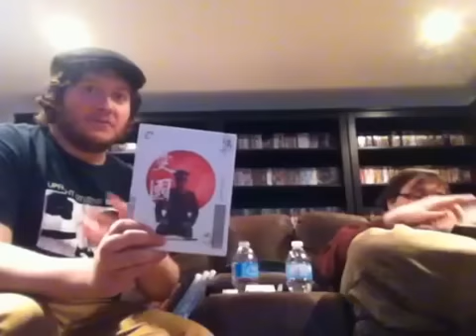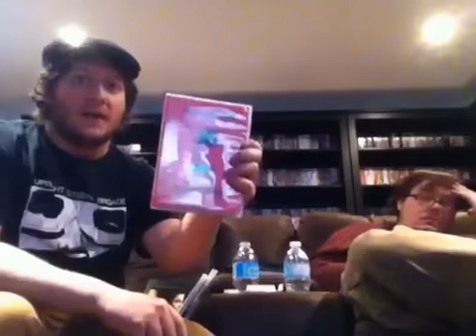New Haul!!!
BNH